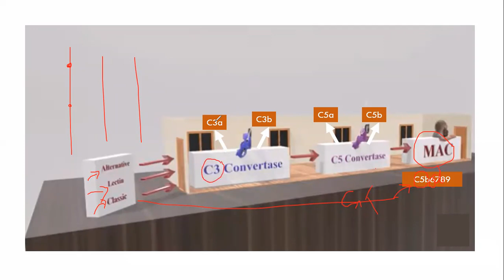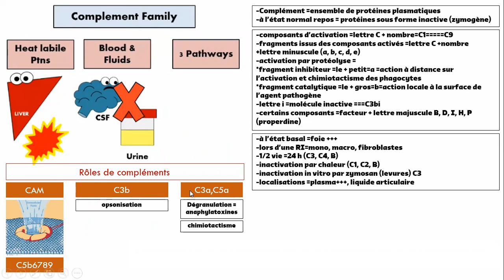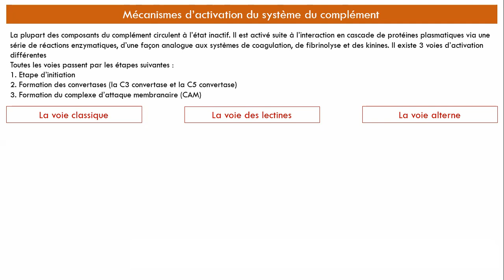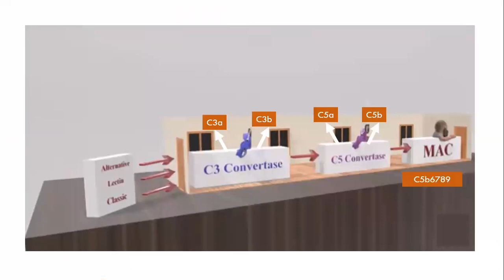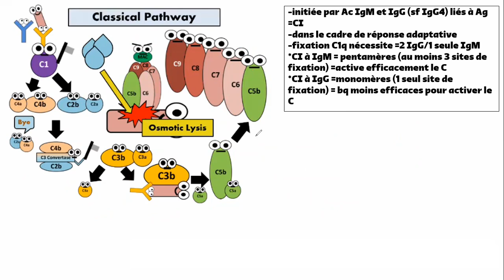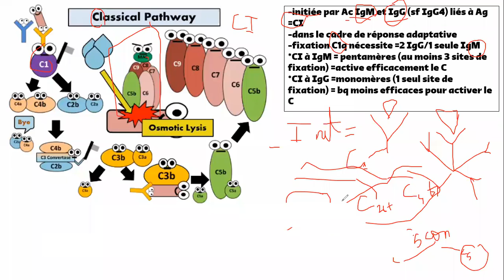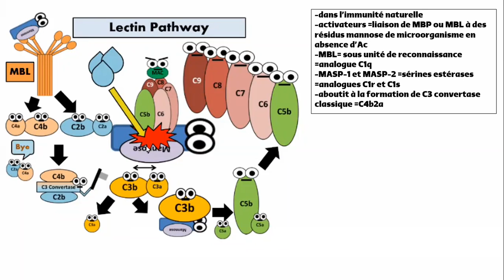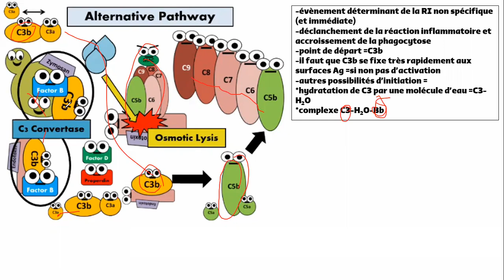le complément| cours immunologie | cours + qcm ( partie 1)